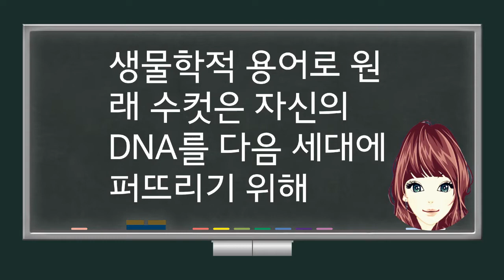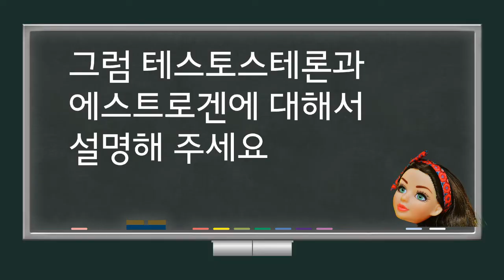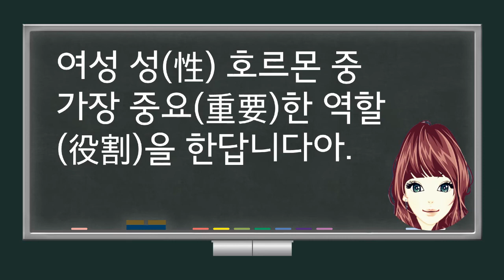황제 못해 먹겠다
역사적인물 수문제사생활쇼  단막극형식으로  들여다 보았음. 양견(수문제)의 장래가 유망하다고 생각한 독고신은 양견의 나이 16세 때 자신의 딸 독고가라를 시집보냈다. 선비족의 대귀족인 독고신 딸을 아내로 맞이한 양견은 확고한 정치적 입지를 다질 수 있었고, 젊어서부터 양씨 가문과 독고씨 가문의 강력한 후원을 받고 승승장구할 수 있었다.이때  양견처독거가라는 시집올 때 서위 8주국의 한사람인  독고신 딸로 양견에게 자신을 제외한 다른여자에게서  자식을 보지않겠다는  맹세를 하게 했다는 여걸이다.
어느때 수문제가 위지형의 딸을 총애하는 것을 알고 그녀를 없애 버렸다
수문제는 이소식을 듣고 산골짜기로 도망가 나는 신분이 천자인 황제이면서 자유가 없구나
하고 황제 못해먹겠다하니 고경이 폐하 어찌 한 부인 때문에 천하를 가벼이 하십니까?라고
위로하였다는 내용을 극화함. 앤이킴건강교실  동의보감4강